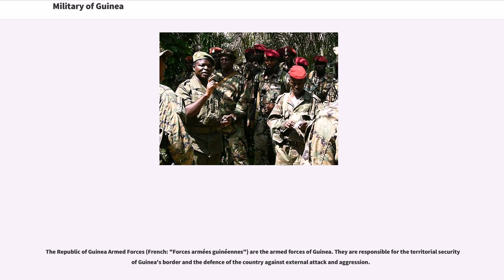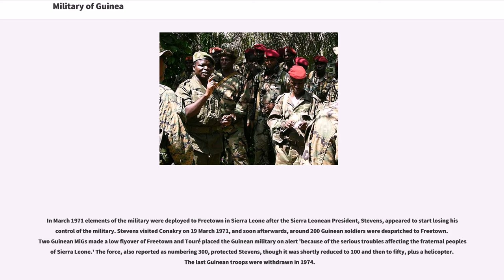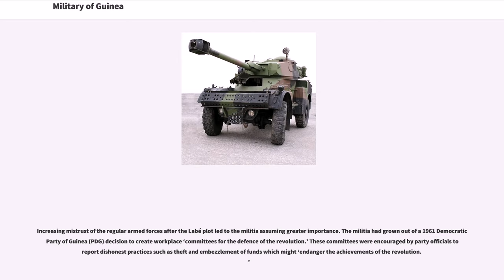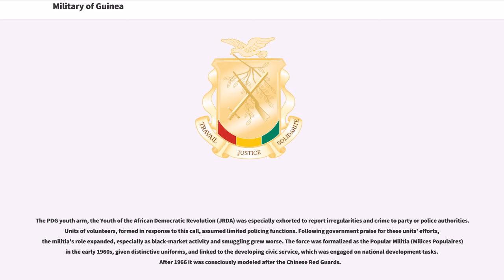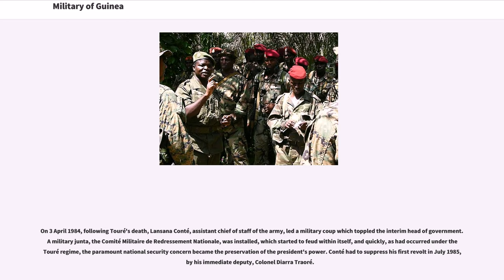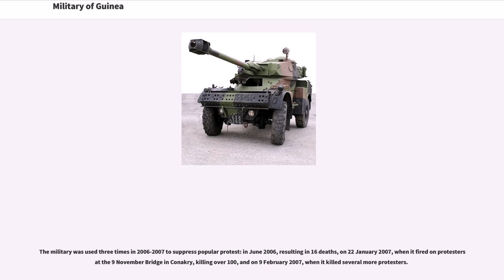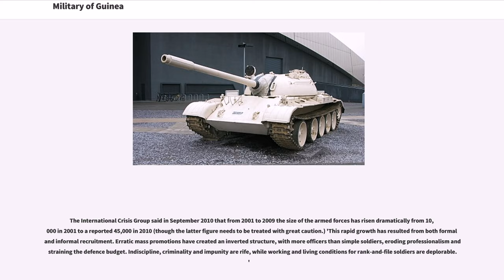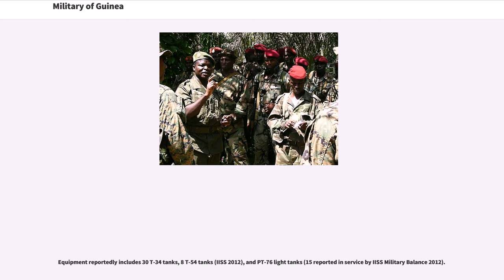Military of Guinea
The Republic of Guinea Armed Forces (French: "Forces armées guinéennes") are the armed forces of Guinea. They are responsible for the territorial security of Guinea's border and the defence of the country against external attack and aggression.

Guinea's armed forces are divided into five branches — army, navy, air force, the paramilitary National Gendarmerie and the Republican Guard — whose chiefs report to the Chairman of the Joint Chiefs of Staff, who is subordinate to the Minister of Defense. In addition, regime security forces include the National Police Force (Sûreté National). The Gendarmerie, responsible for internal security, has a strength of several thousand, and is armed with military equipment. It is aided by the Republican Guard, which provides protection for government officials.

Upon independence in 1958, France cut all ties and immediately began to repatriate Guinean soldiers serving in the French Army. Of the about 22,000 Guinean soldiers in French service, about 10,000 decided to remain with France. The other 12,000 were demobilised and returned to Guinea. The new armed forces were formed by incorporating some of the former French soldiers, after a careful screening process to determine political reliability, with members of the former territorial Gendarmie to form the People's Army of Guinea (L'Armee Populaire de Guinee). By the end of January 1959 the new army had reached a strength of around 2,000 officers and soldiers.

In February 1969, the Guinean government moved against the armed forces after alleging that a plot centred in Labé, the centre of the Fula (; ) homeland was planning to assassinate Toure and seize power, or, failing that, force the secession of Middle Guinea. This followed military dissatisfaction over the creation of a PDG control element in each army unit. Later the alleged Fula connection was dr...